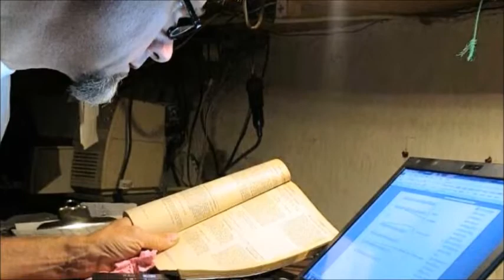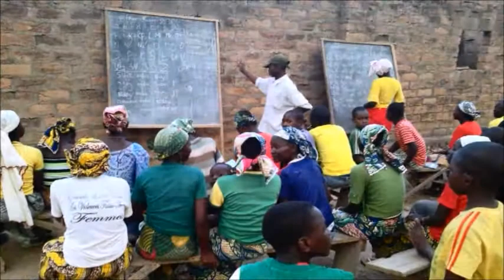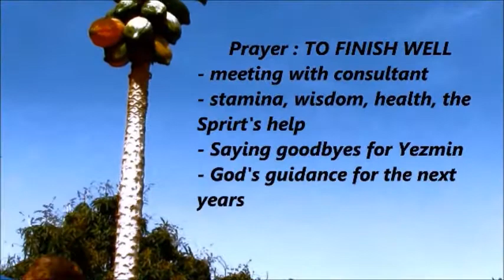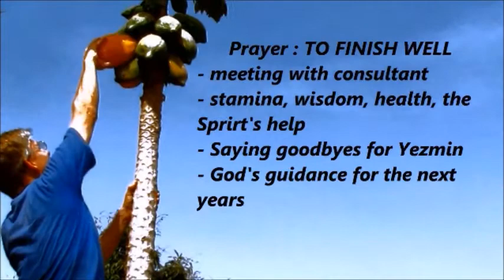Bob and Yezmin Ulfers: Translators in Cameroon, Karang Tribes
Bob and Yezmin work with Wycliffe Bible Translators and are translating the New Testament into the Karang language. They almost have their whole New Testament Translation complete!